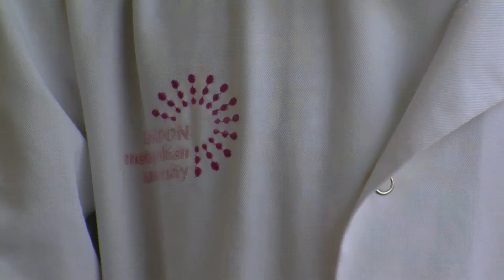Dan Stratton - PhD Immunology - London Metropolitan University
Dan is an Alumni of London Metropolitan University. He is taking a PhD Immunology and now works as a lecturer. Here he explains how studying at London Met helped him with his career.